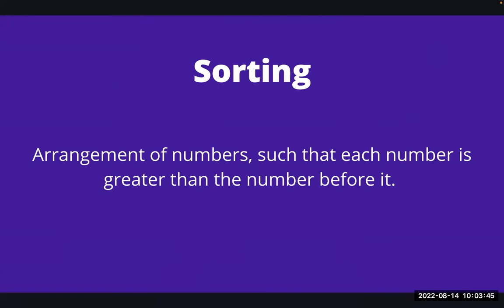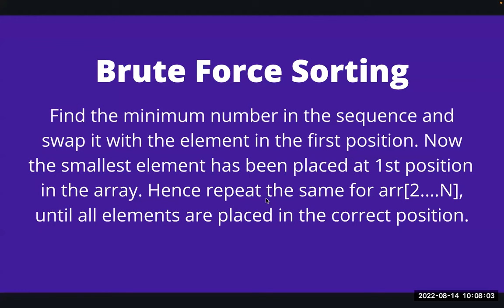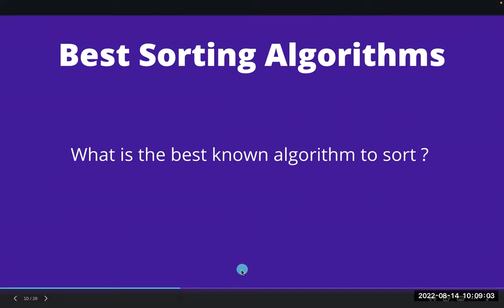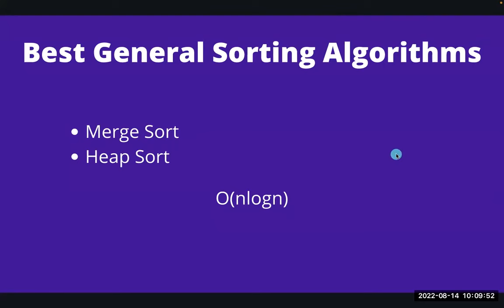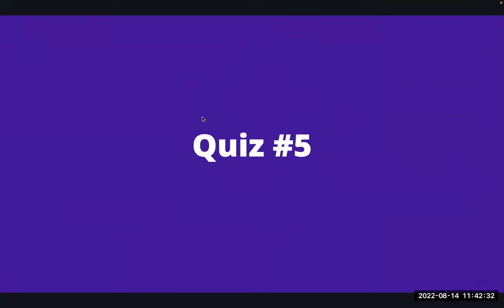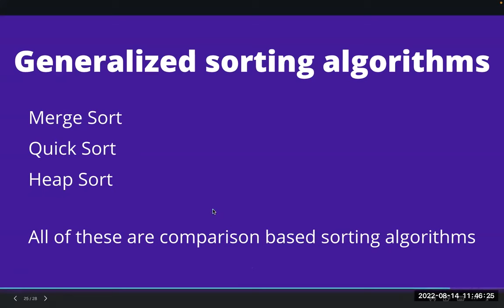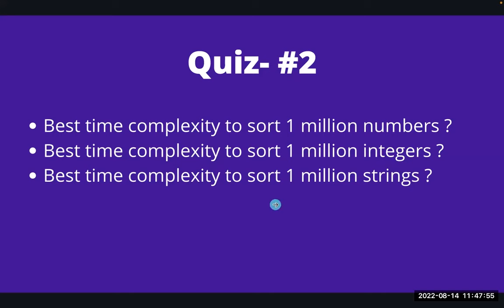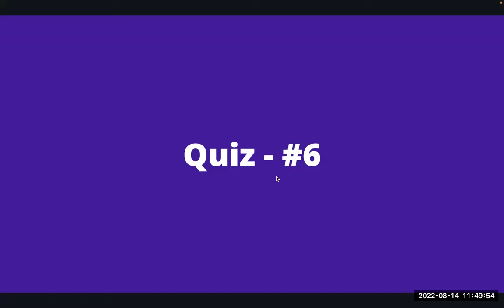Google Interview questions Sorting Part I | Easy Explanation | Youtube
Sorting Algorithm
In this video, you will learn what sorting algorithm is and different sorting algorithms.
A sorting algorithm is used to arrange elements of an array/list in a specific order.
There are various sorting algorithms that can be used to complete this operation. And, we can use any algorithm based on the requirement.

Different Sorting Algorithms
Bubble Sort
Selection Sort
Insertion Sort
Merge Sort
Quicksort
Counting Sort
Radix Sort
Bucket Sort
Heap Sort
Shell Sort

Complexity of Sorting Algorithms
The efficiency of any sorting algorithm is determined by the time complexity and space complexity of the algorithm.

1. Time Complexity: Time complexity refers to the time taken by an algorithm to complete its execution with respect to the size of the input. It can be represented in different forms:

Big-O notation (O)
Omega notation (Ω)
Theta notation (Θ)
2. Space Complexity: Space complexity refers to the total amount of memory used by the algorithm for a complete execution. It includes both the auxiliary memory and the input.

The auxiliary memory is the additional space occupied by the algorithm apart from the input data. Usually, auxiliary memory is considered for calculating the space complexity of an algorithm.

Algorithm     Best    Worst        Average  Space Complexity
Bubble Sort       n     n2       n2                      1
Insertion Sort      n     n2       n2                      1
Merge Sort nlog n   nlog n     nlog n                      n
Quicksort nlog n     n2      nlog n             log n
Counting Sort   n+k     n+k      n+k                     max
Radix Sort n+k             n+k       n+k                     max
Bucket Sort n+k              n2        n                     n+k
Heap Sort nlog n nlog n      nlogn                1
Shell Sort nlog n      n2       nlogn               1
Selection Sort n2     n2       n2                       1

Expertifie is a company focused on helping you land your dream job.
At Expertifie we have live classes with engineers from Google and Microsoft.
We also have self paced courses that have already helped thousands of students get to their dream companies.